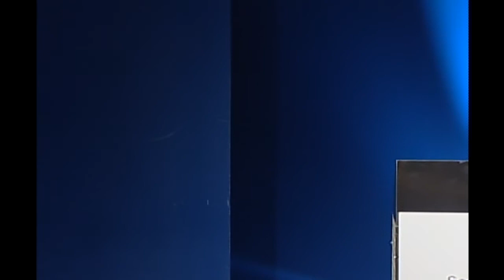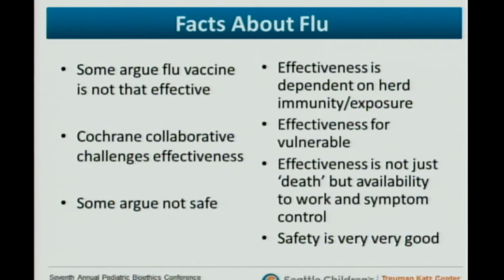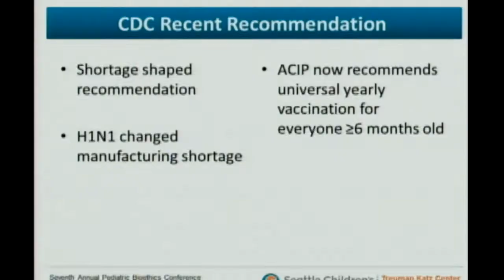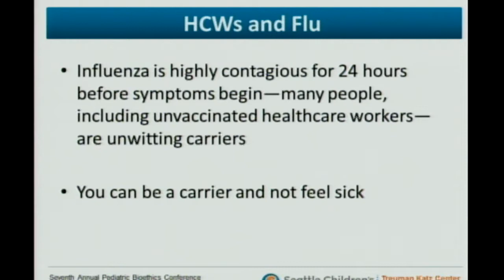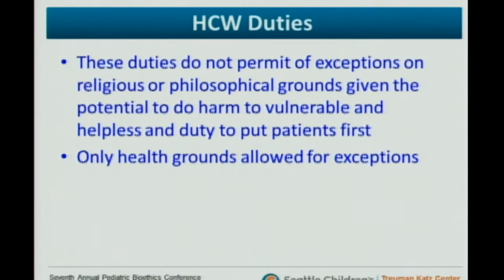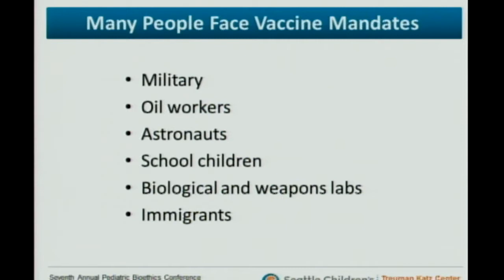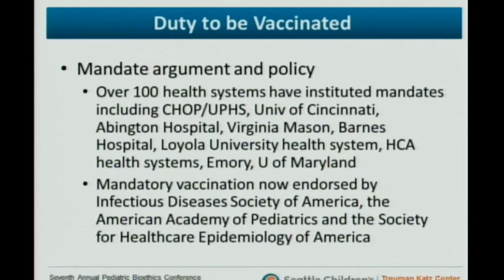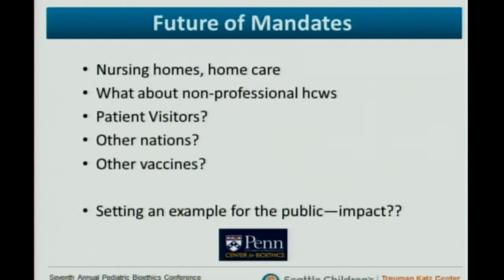The Obligations of Healthcare Workers to Get Flu Shots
Dr.Caplan discusses the rationale behind compulsory flu vaccine programs for healthcare workers and our ethical duties to put patient interests first.